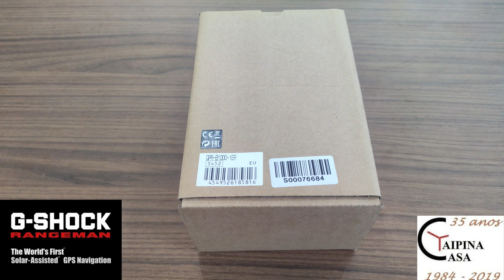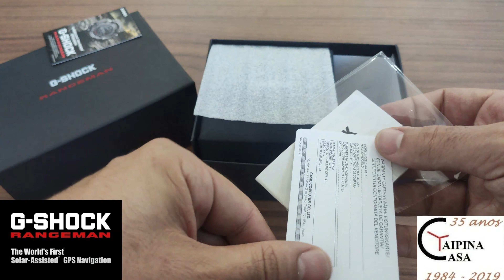Casio G-SHOCK Rangeman GPR-B1000-1ER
Dados técnicos
-Bluetooth® Smart
-Hora de GPS precisa
-Hora do Smartphone
-Luz LED super totalmente automática
-Resistente ao choque
-Caixa anti-sujidade
-Energia solar
-Barómetro (260/1100)
-Um sensor mede a temperatura ambiente em redor do relógio e indica-a em °C (-10°C/+60°C).
-Bússola digital
-Indicador do nascer-do-sol e do pôr-do-sol
-Indicador de marés
-Altímetro 10 000 m
-Função GPS
-Ganho de altura
-Memória de dados do altímetro
-Sistema de Navegação
-Função de horas mundiais
-Função de cronómetro - 1000 horas
-Temporizador - 1/1 minuto - 24 horas
-4 alarmes diários
-Função de snooze
-Som dos botões ativado/desativado
-Tecnologia de acesso inteligente
-Calendário automático
-Cristal de Safira
-Caixa de resina

Technical Specifications
-Bluetooth® Smart
-GPS-accurate time
-Smartphone time
-Super-Full-Auto LED light
-Shock-resistant
-Low-temperature resistant (-20 °C)
-Mud-resistant case
-Solar Power
-Barometer (260 / 1.100 hPa)
-Thermometer (-10°C / +60°C)
-Digital-compass
-Sunrise/sunset display
-Moon Phase Indicator
-Tide indicator
-GPS function
-Altimeter data memory
-Navigation System
-World time function
-Stopwatch function - 1000 hours
-Timer - 1/1 min. - 24 hours
-4 daily alarms
-Snooze feature
-Button tones on/off
-Smart Access Technology
-Automatic calendar with Date, Day and Month
-Times can be displayed in either a 12-hour or 24-hour format.
-Sapphire crystal
-Resin case
-Carbon-resin wrist strap
-Buckle
-Battery level indicator
-Water resistance classification (20 bar)
-Dimensions (H x W x D)
60,3mm x 57,7mm x 20,2mm
-Weight

Correia de pulso de carbono e resina
Isoladamente, o carbono e a resina são resistentes ao choque e têm durabilidade — unidos, criam uma correia de pulso extremamente e duradoura. O "design de carbono" na correia de pulso é elegante e dá ao relógio um toque desportivo e dinâmico.
Fivela
Indicador do nível de carga da pilha
Um indicador mostra o nível atual da pilha.
Classificação de resistência à água (20 bar)
Perfeito para mergulho livre sem equipamento próprio: o relógio é resistente à água até 20 bar/200 metros. O valor em metros não se refere à profundidade do mergulho, mas à pressão do ar utilizada durante o teste de resistência à água. (ISO 2281)
Dimensões (A x L x P)
60,3mm x 57,7mm x 20,2mm
Peso
aprox. 142 g